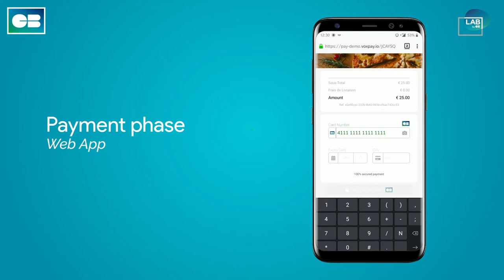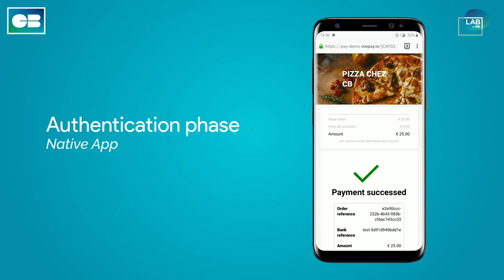Demo vocale avec le LAB carte bancaires : assistant Voice commerce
en sous titrage anglais commande de pizza par un assistant google